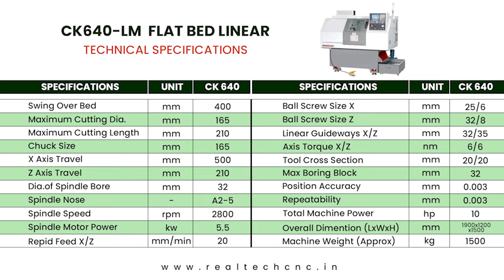Hex Nut-60mm | RealTech CNC Machine VD-245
Model 640 -LM /RealTech CNC Machine
Hex Nut-60mm.
We are the Manufacturer of CNC Machines.